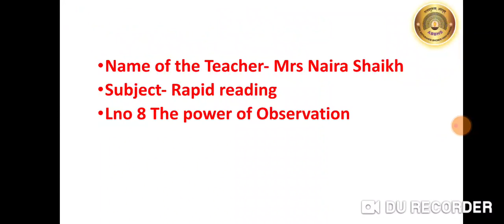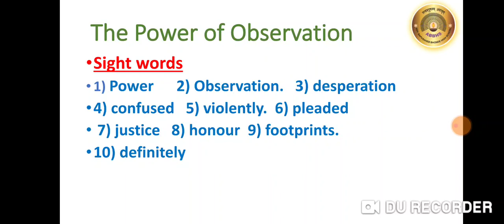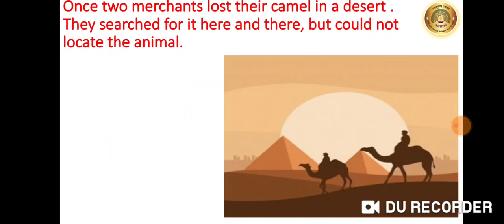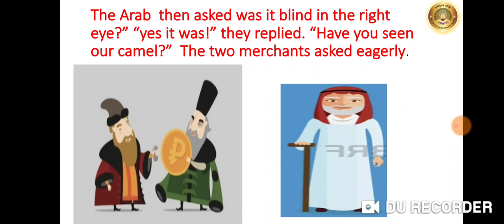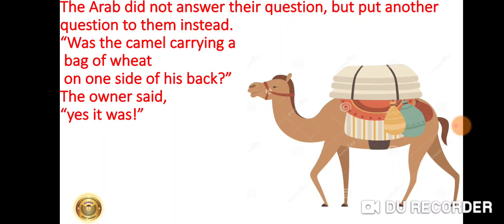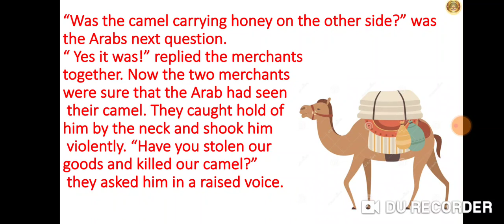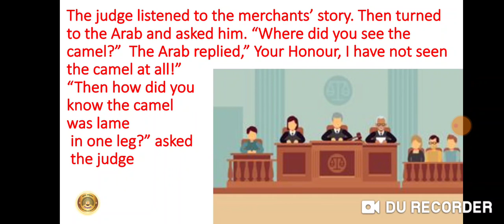Std -IV. Subject -Rapid Reading. Topic -The Power of Observation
In this video we will learn about how our power of Observation helps us in our day to day life.